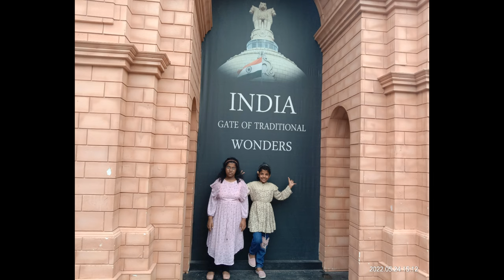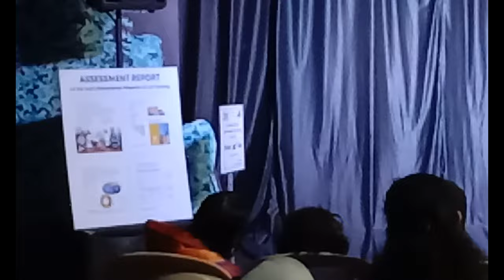Special Video.... An Evening at Different Art Center Thiruvananthapuram the Magic Planet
An Evening at Different Art Center Thiruvananthapuram

Different Art Centre educates and empowers specially-abled children with various disabilities -not just intellectual-and expands the focus of training from concentrating on magic to art forms such as music, dance, drama, cinema making, painting, and skills in various musical instruments, all blended with a magical touch.

Different Art Centre at the Magic Planet, founded by magician Gopinath Muthukad,
We, Amazing Sisters spent some time with these children on our last Kerala Trip. Dear Viewers, Please help and support DAC...